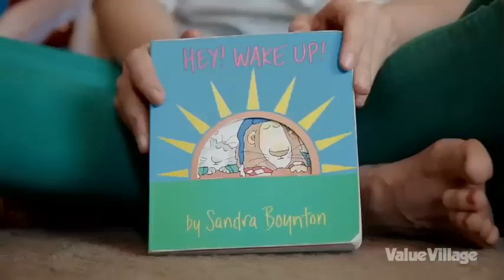Thrifting for Toys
– Treat your family on your next thriftventure! Find budget-friendly toys, books and more for your kids to enjoy at Value Village. Value Village is a thrift shop where people can shop and donate quality secondhand merchandise.